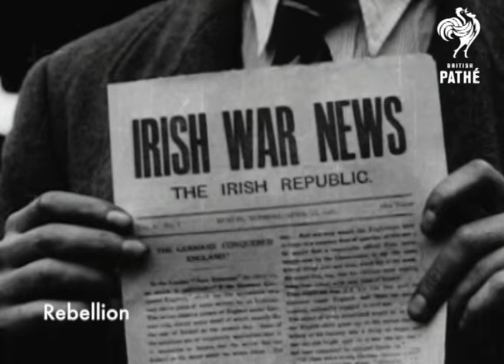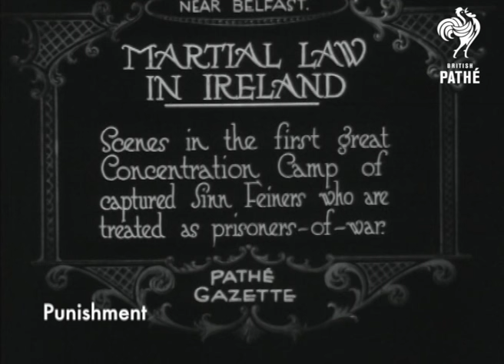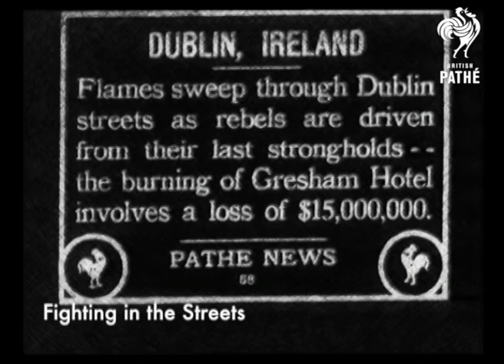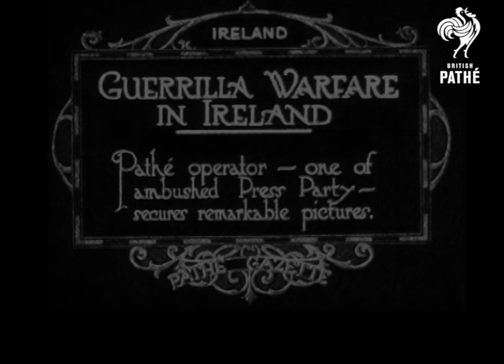Ireland in the Revolutionary Period - A selection of Irish Footage in the British Pathé archive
This "selection of Irish Footage in the British Pathé archive" gives a taste of some of the finest contemporary reporting on the Irish Easter Rising (1916), War of Independence (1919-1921) and Civil War (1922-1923). The piece finishes with a brief look at the declaration of the Republic (1949). Filmed largely before the age of cinema sound, this footage is silent.